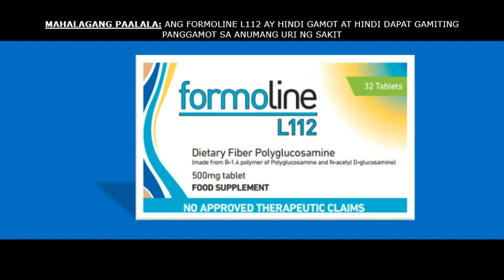Taba Radio Ad 30s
MAHALAGANG PAALALA:
ANG FORMOLINE L112 AY HINDI GAMOT AT HINDI DAPAT
GAMITING PANGGAMOT SA ANUMANG URI NG SAKIT